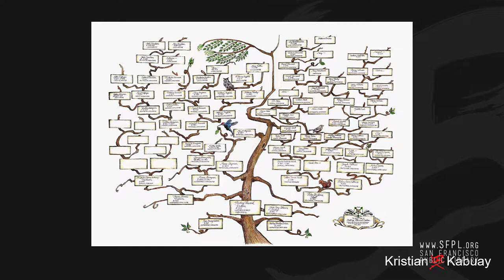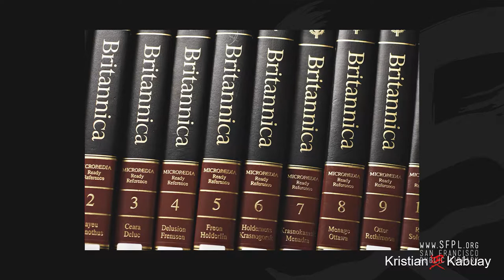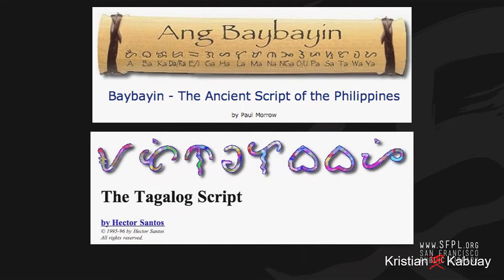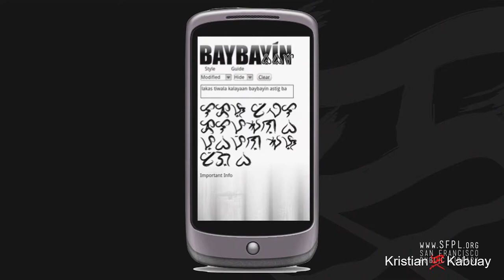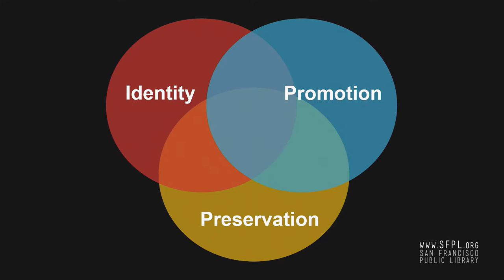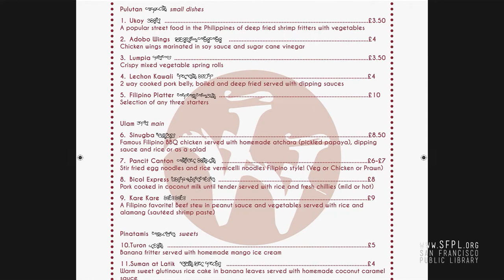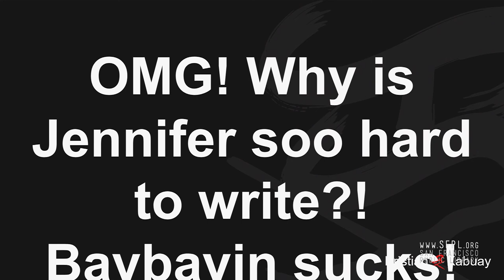Kristian Kabuay Calligraphies in Conversation at the San Francisco Public Library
Pre-Philippine calligraphy re-discovered by Kristian Kabuay for the Calligraphies in Conversation exhibit at the Main Library. This international calligraphy exhibit features the work of over 50 artists showing different calligraphy traditions and art work from the U.S., Germany, Canada, Iran, Japan, Hong Kong, Peru, Israel and other countries. Main Library, Skylight Gallery, September 16 – December 31, 2017.